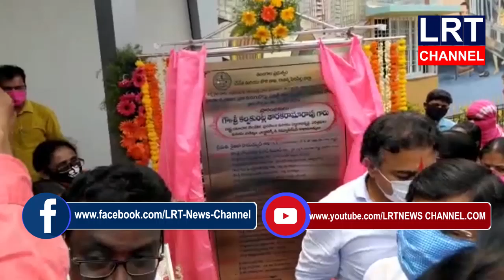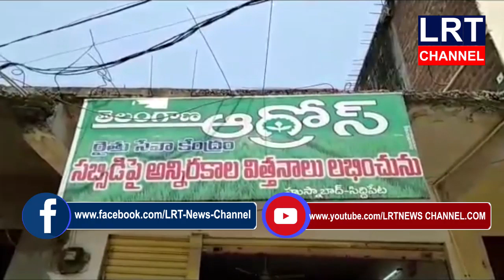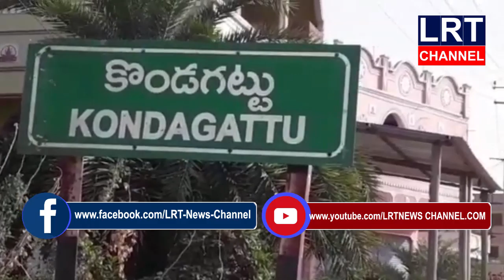11.05.2020 LRT NEWS BULLETIN VEMULAWADA